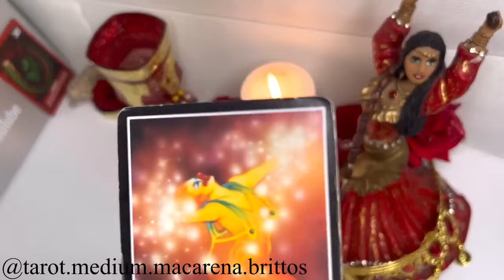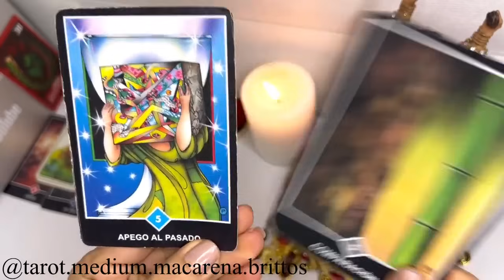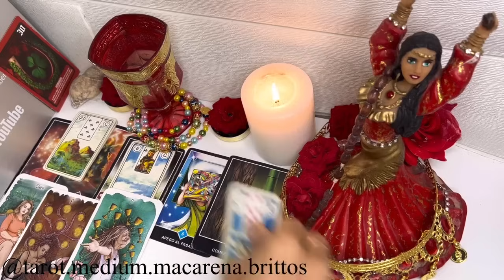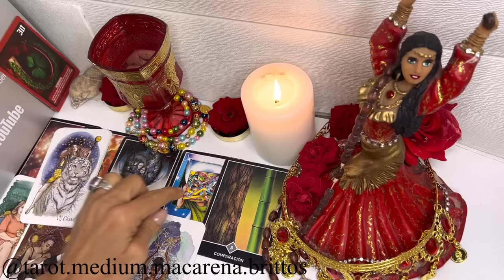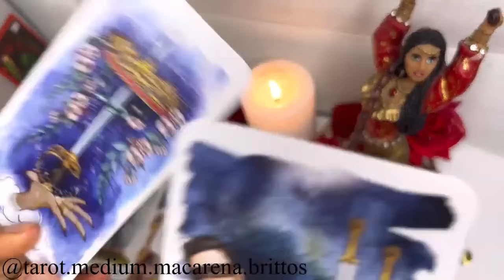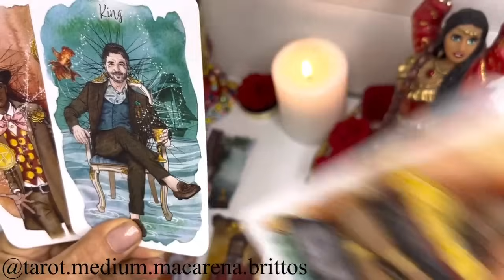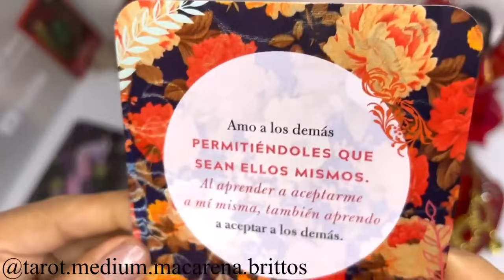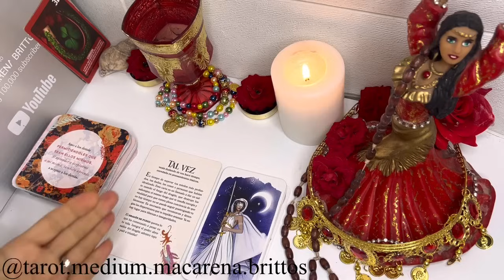ACUARIO ♒️ || UN GOLPE DE SUERTE LLEGA PARA SALVARTE!🍀🌟MEJOR QUE ESTO IMPOSIBLE!❤️📲✨